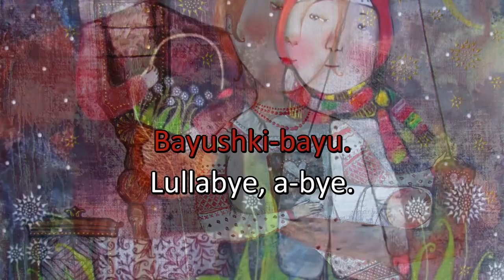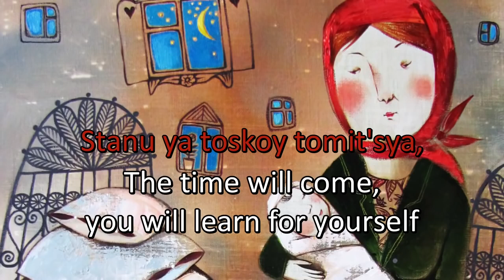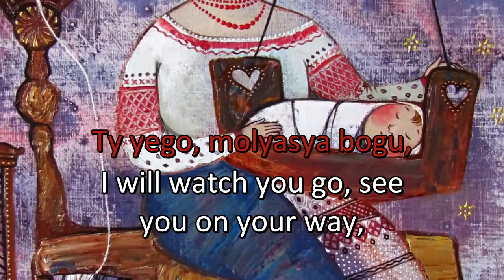Cossack Lullaby Sung by Natalia Faustova (Lyrics)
Uploaded by CLAVOLA PLAYTIME